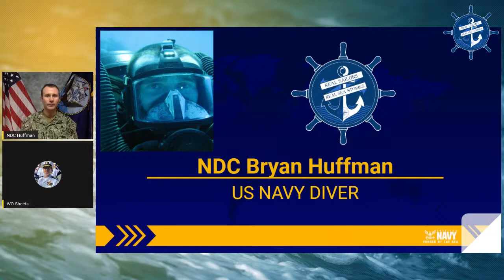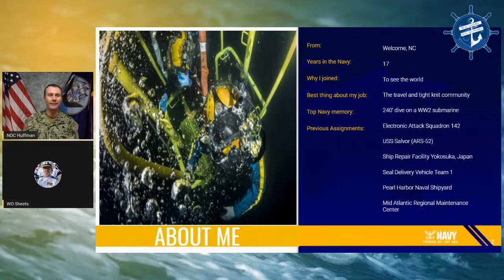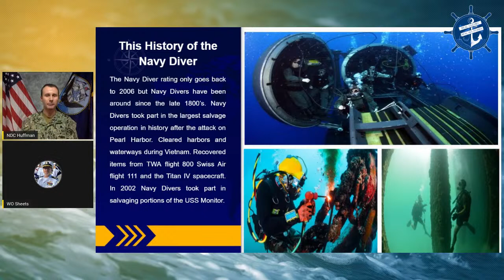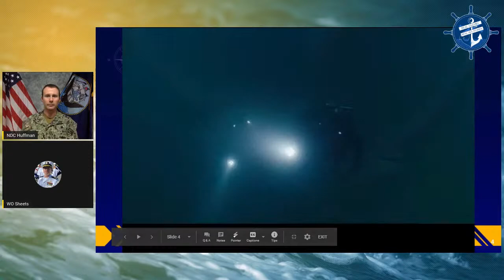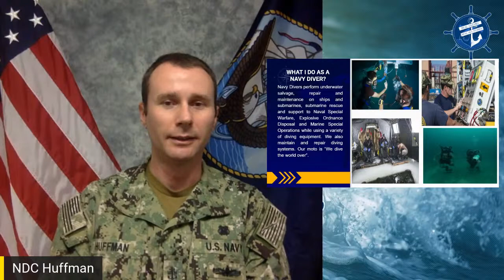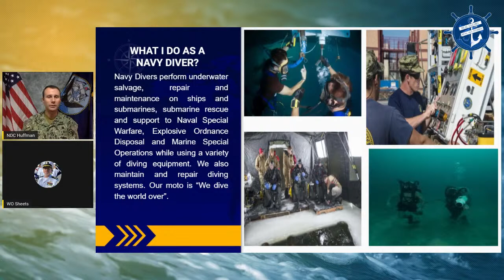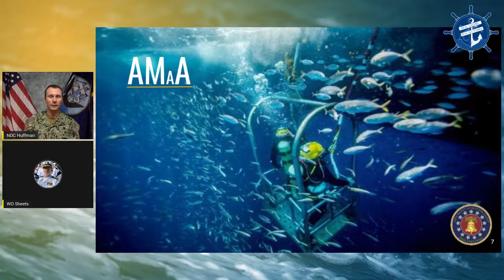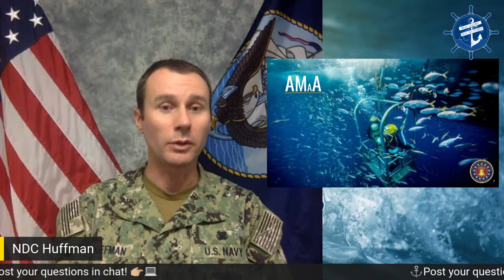Navy Divers with NDC Huffman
Let's "dive the world over" with Explosive Ordnance Disposal Group 2 and Dempster Division, US Naval Sea Cadet Corps, on today's 🎥 Episode 42 🎥 of RealSailorsRealSeaStories with a very special guest - 🤿 Chief Navy Diver Huffman! 🤿